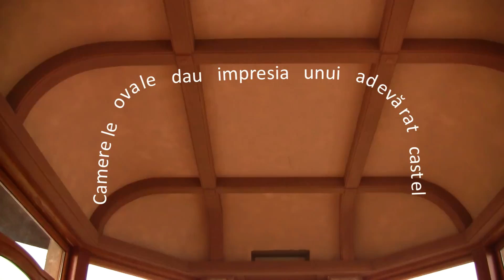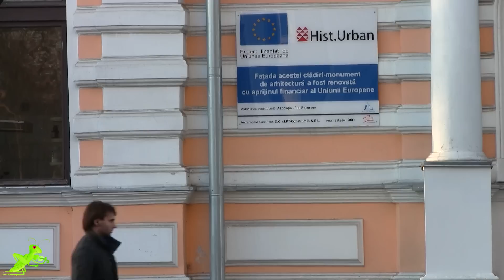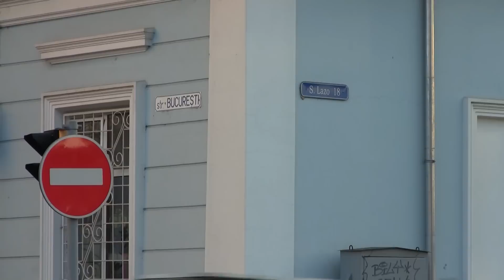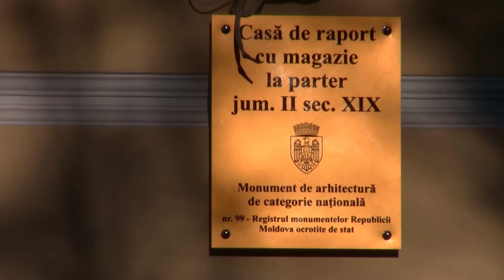Stiripozitive.eu | ChisiNou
Se zice că și Chișinăul a avut două turnuri gemene. O călătorie prin spațiile mai puțin explorate ale Chișinăului poate avea ca punct de plecare turnul rămas în viață -- castelul de apă care găzduiește acum muzeul orașului.